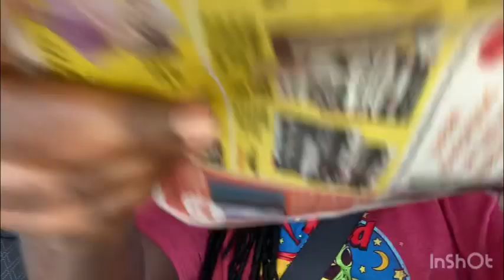The ride home from school Tuesday ￼￼